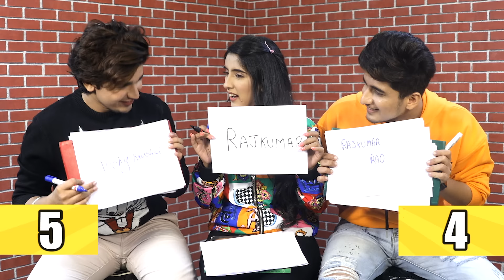Sameeksha Kiski Girlfriend Hai? | Teentigada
TeenTigada welcomes you with its very first Youtube video on the most frequently asked question  'Sameeksha Kiski Girlfriend Hai?'  So let's reveal the suspense by adding a fun element to it and not keep it a secret anymore. Hope you all enjoy the video!